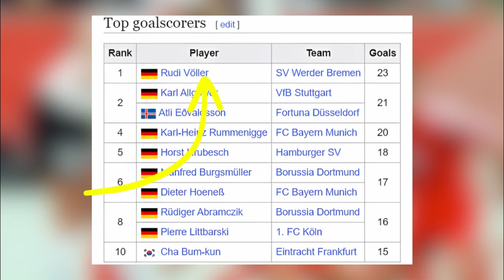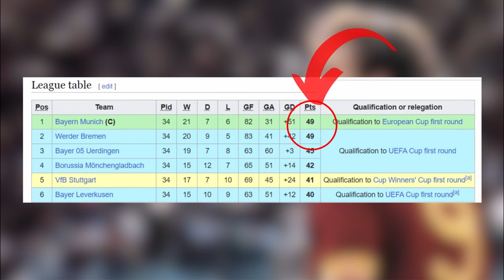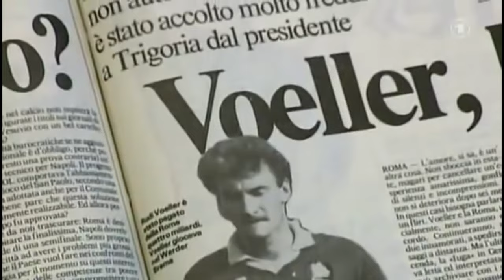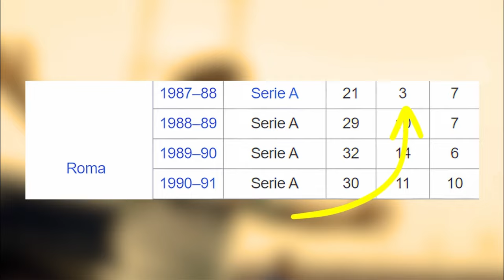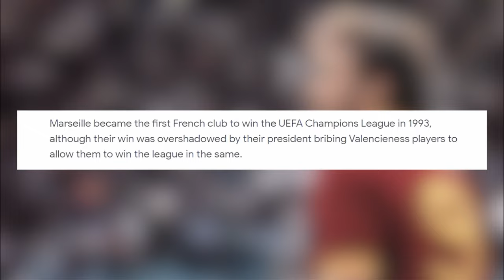Exactly How Good Was Rudi Völler?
Gerd Muller, Miroslav Klose, Juergen Klinsmann ,these footballers have been the best strikers for Germany but Rudi Voller was different. He was the driving force behind Germany's dominant performance in the FIFA World Cup 1990. His aerial ability despite being short was impeccable and for that he was called The Flying German. Let's dive deep and look at how good was Rudi Voller.